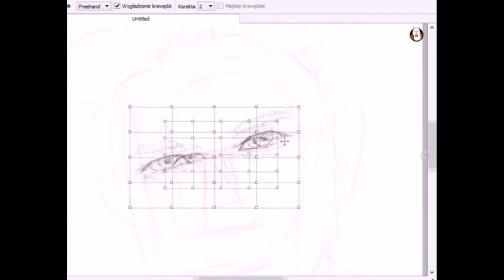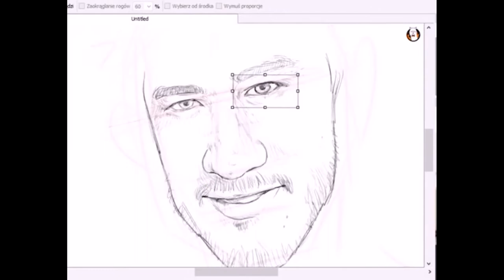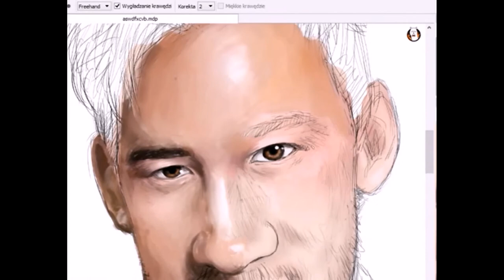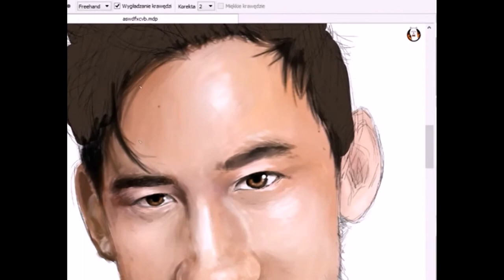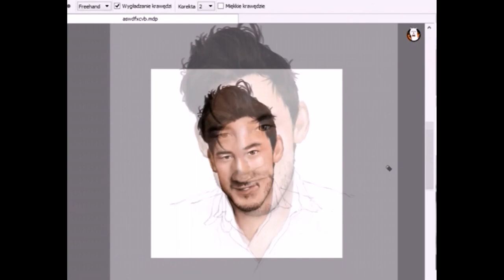Sunshine boy | Markiplier speedpaint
media:
software- Firealpaca
OBS Studio